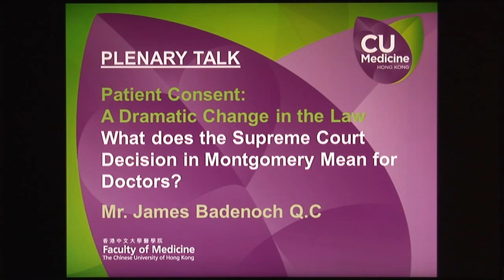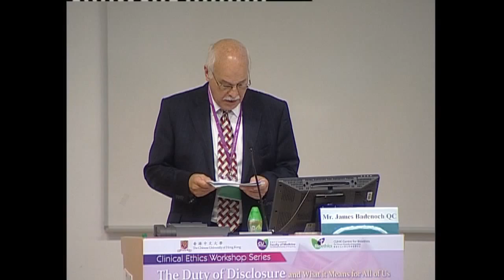Patient Consent: A Dramatic Change in the Law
Mr. James Badenoch Q.C